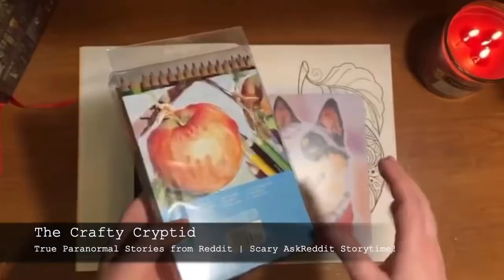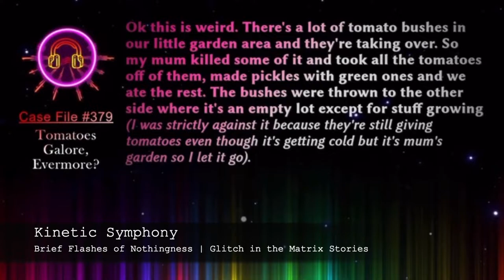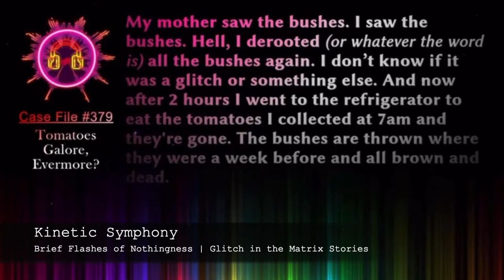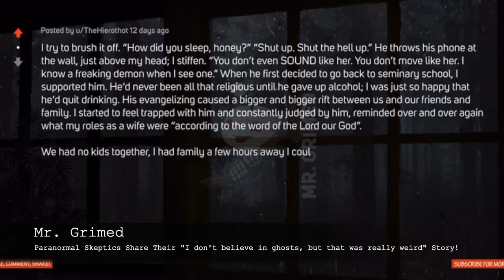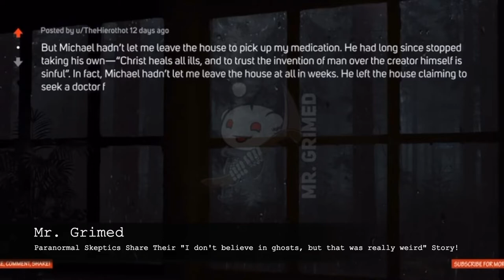Scary Sh!t Weekly Round Up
💀 What was your favorite spooky video of those you watched this week?

| Chapters |

0:00 Intro Babble
0:44 Honorable Mention: Watcher
1:10 Southern Cannibal
2:06 Dr. Hollowed
2:34 Swamp Dweller
3:25 Paranormal M
3:56 Chelsea Elizabeth
5:00 Hellfreezer
5:44 The Crafty Cryptid
6:57 Kinetic Symphony
8:53 Mr. Grimed
10:13 Beyond Belleza
12:32 Books & Outro Babble

| the Video Links |

Mr. Grimed - Paranormal Skeptics Share Their "I don't believe in ghosts, but that was really weird" Stories

Credits